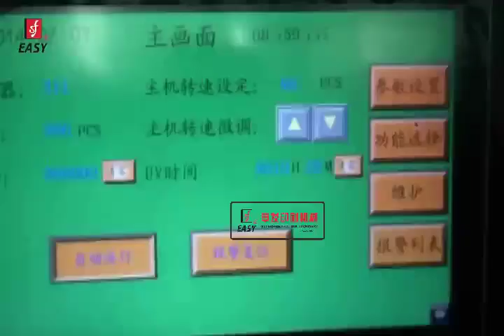automatic screen printing machine for pen & eye black & soft tube & wine cap